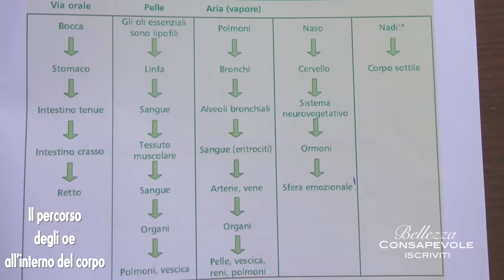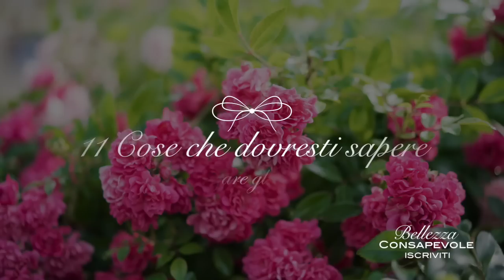Oli Essenziali: 11 Cose che DEVI Sapere Prima di Utilizzarli | Proprietà | Uso | Aromaterapia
Prima di utilizzare gli oli essenziali è importante conoscere tutte le indicazioni, ma soprattutto le CONTRAINDICAZIONI per poterli usare in piena sicurezza e consapevolezza.

A parte la visione di questo video vi raccomando la lettura di una delle guide che vi indico sotto.

Libri sull'utilizzo consapevole degli oli essenziali:
►*Guida completa all'aromaterapia. Guarire con le essenze e i profumi
►*Prontuario di aromaterapia. Propriet? terapeutiche, associazioni, livello di sicurezza, impieghi per la cosmesi, effetti su psiche e umore
►*La mia bibbia degli oli essenziali. La guida più completa all'aromaterapia
►*Aromaterapia per l'anima
►*Oli essenziali (Rimedi naturali)
►*Salute e benessere con gli oli essenziali
►*Il grande manuale dell'aromaterapia. Fondamenti di scienza degli oli essenziali

I video in inglese hanno tutti i sottotitoli italiani (dovete solo attivarli dall'icona dedicata "CC")

Argomenti trattati nel video:

5:06 Principali tipologie di oli
6:39 Cosa sono gli oli essenziali
7:52 Come lavorano gli oli essenziali
8:58 Le 3 note aromatiche! Grado di volatilità degli oli essenziali
11:14 11 Cose che DEVI Sapere sugli oli essenziali prima di utilizzarli

♥ **Grazie! per aver guardato il video e Grazie! se vorrai condividerlo! Clicca MI PIACE sotto il video se ti è piaciuto e grazie se vorrai lasciarmi un tuo COMMENTO / FEEDBACK sotto il video!  ** ♥

♥Hai visitato il mio shop online con tante delizie per la cura della tua pelle e dei tuoi capelli? Non l'hai ancora fatto? Puoi remediare cliccando qui

Vlogging Camera:
Sony Rx100
Fotocamera Compatta: